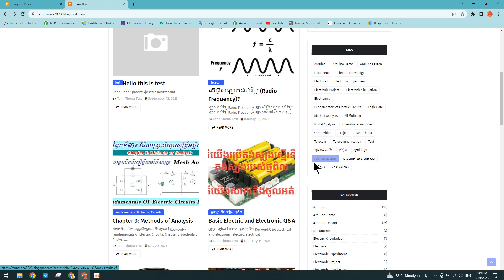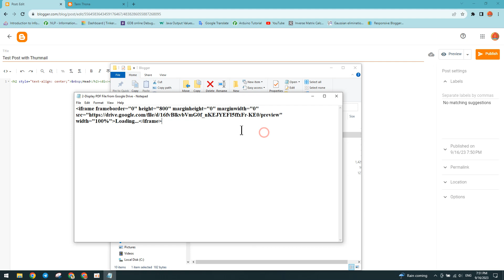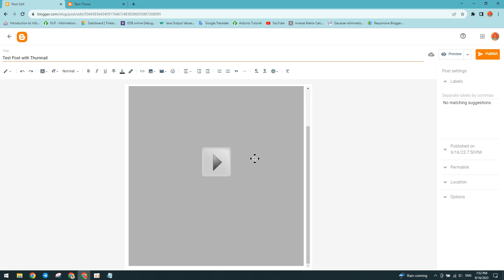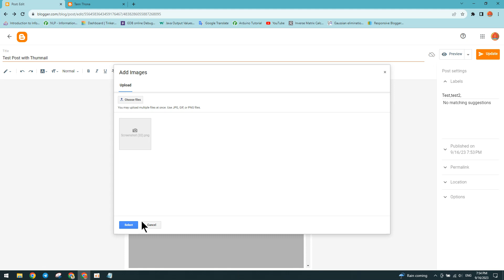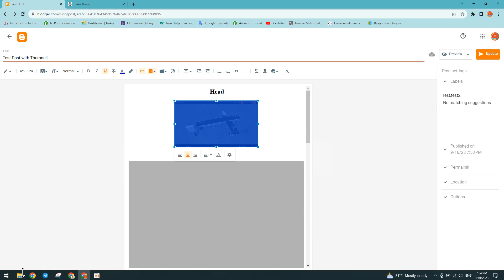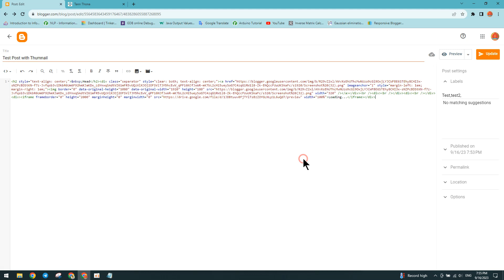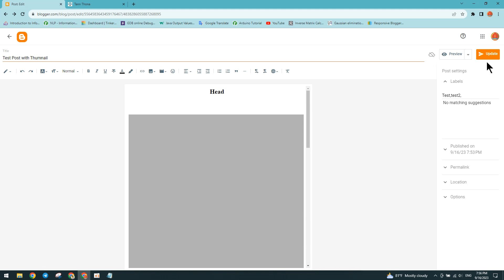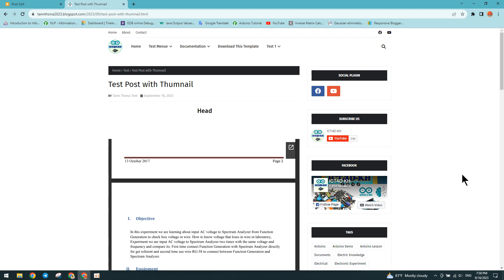របៀបដាក់រូបភាពក្រប thumbnail លើផុសក្នុង Blogspot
How to add thumbnail to post in blogspot